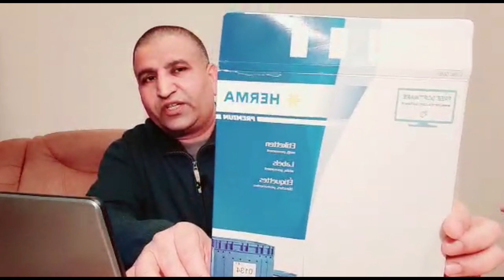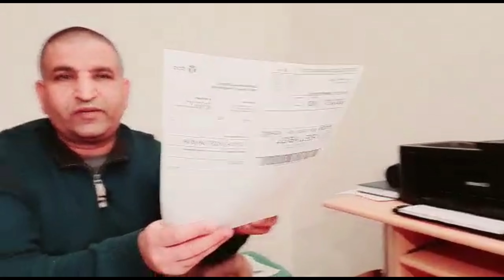How to print label for Amazon or Ebay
print label and  shipping for eBay or amazon